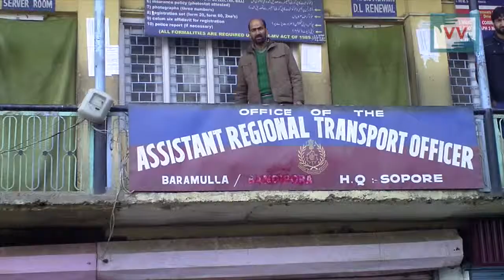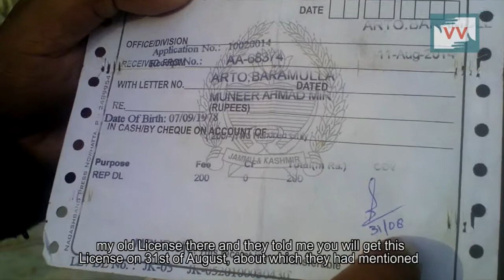Corruption at its peak | Mir Yaseen reports from Kashmir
Muneer Ahmad of Baramulla, was asked to pay a bribe of 2000 INR to get his computerized license by ARTO, Baramulla.
His license is with the ARTO and he is not able to drive his car which is creating a lot of problems for him.